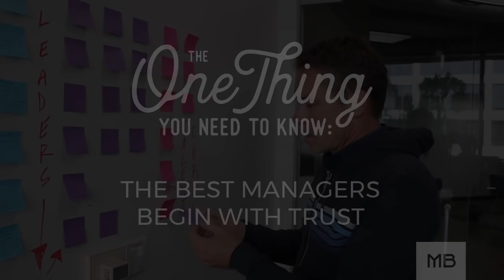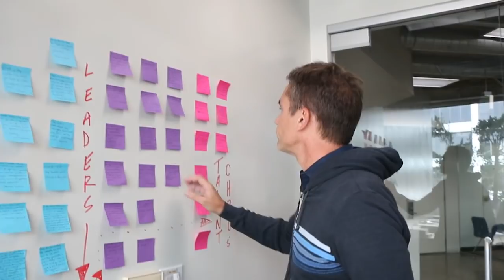The One Thing You Need to Know: The Best Managers Begin with Trust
Today I’m answering a question from Houston, TX, about how to manage a late or absent employee. Did you know that top leaders all have the same response?